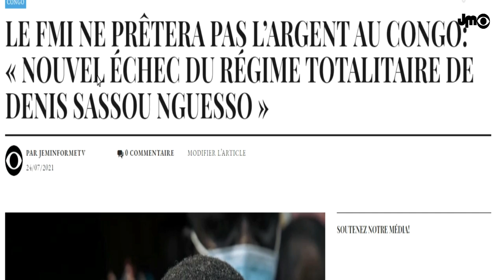LE FMI NE PRÊTERA PAS L’ARGENT AU CONGO: NOUVEL ÉCHEC DU RÉGIME TOTALITAIRE DE DENIS SASSOU NGUESSO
Dans le dernier rapport publié par le FMI à l’issue de leur mission au titre de l’article IV de 2021 pour la République du Congo, L'Organisation internationale a implicitement signifiée à la Dictature de Brazzaville qu'elle ne recevra pas un appui financier à court terme.

Zilliqa (ZIL): zil1avll75n5slmq67jgufqhv7f3y6vaa9x8st52gn

DEVENIR MEMBRE

NOUS SUIVRE

NOUS CONTACTER